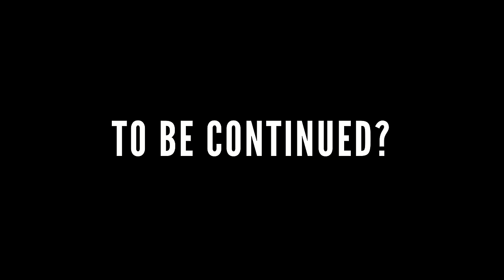Sonic Vs Mario - Sonic Plush Smackdown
Join the battle of the corporations with Sonic vs Mario in the brand new installment of Sonic Smackdown!

Sound Design Assistant Auvno!

Voice Clips in the beginning belong to
•Saberspark
•SomeCallMeJohnny
•LS Mark
•penguinz0
•Jeremy Jahns
•Game Apologist

Music Used!

•You can do anything - Sonic The Hedgehog CD [OST]
•City Escape (Classic) - Sonic Generations [OST]
•DW6 - She Knows The Tears
•Spagonia Day - Sonic Unleashed [OST]
•Spidertron Battle V1 - TSPS [OST]
•Carnival Night Zone Act 2 - Sonic 3&K [OST]
•[OST] Berserk Millenium Falcon Hen Seima Senki No Shö (PS2) [Track 11] The Frightened Village
•Mario 64 Main Theme Remix [Melody Geeks]
•Shiva - Streets Of Rage 2 [OST]
•Knucklotec Battle - Super Mario Odyssey [OST]
•Mean Bean Machine - Sonic Mania [OST]
•C418 - Beginning - Minecraft Volume Alpha
•Egg Wyvern - Sonic The Hedgehog 2006 [OST]
•TES V Skyrim Soundtrack - Dragonsreach
•TES V Skyrim Soundtrack - Seven Thousand Steps
•Onimusha Dawn of Dreams OST - Hideout 3

Sonic Plush Smackdown is combat comedy series that is NOT made for kids specifically. People of all ages can and are welcome to enjoy the storytelling written by me. All Sonic The Hedgehog characters are owned by SEGA.